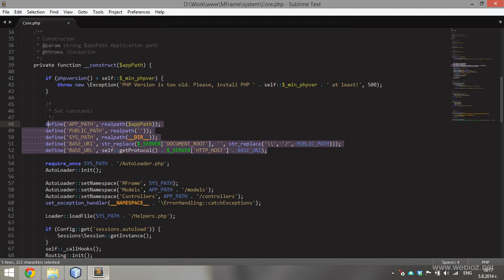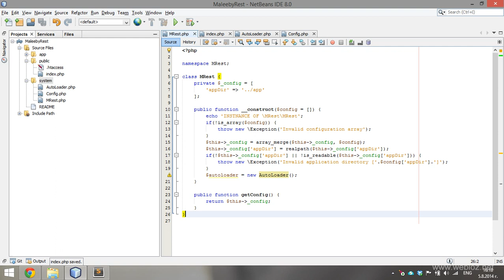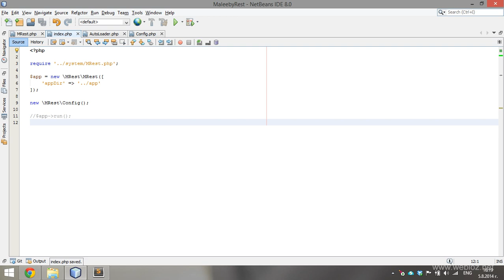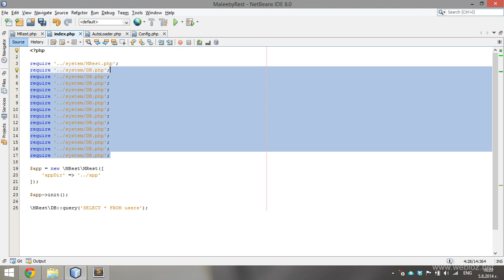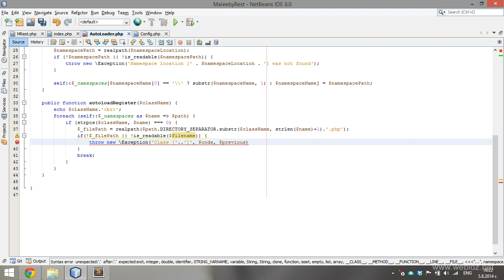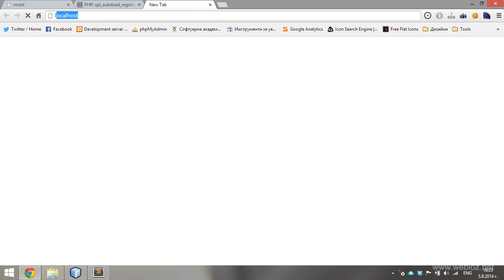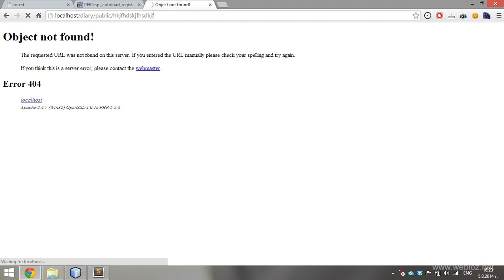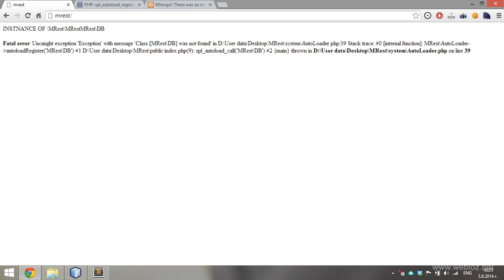03. Оптимизация на автоматизацията за зареждане на файлове - PHP Rest Framework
В този урок ще оптимизираме автоматичното зареждане на файлове.